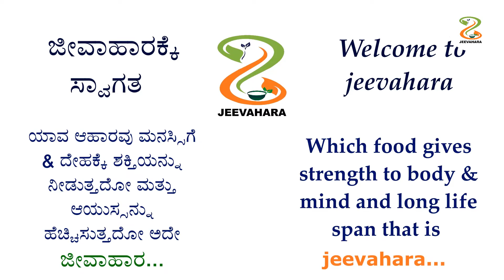1 vegetable – 3 ways healthy recipes | quick side dishes for rice |ತರಕಾರಿಯೊಂದು ಮೂರು ಬಗೆಯ ಪದಾರ್ಥ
1 vegetable – 3 ways healthy recipes | how to make quick side dishes for plain rice?

Key ingredients
snake gourd
coconut oil
mustard seeds
Urad dal
hing or asafoetida
turmeric powder
green chilli
salt
jaggery
freshly grated coconut
buttermilk or curd

1 vegetable – 3 ways healthy recipes with detailed photo and video quick side dish recipes in this video. Traditional side dishes for rice prepared from basic ingredients only, which can easily available in kitchen. Without masala ingredients dry sabzi or palya, bajji or raita with coconut milk and tender seeds gojju or chutney. A snake gourd quick recipes serve along with plain rice.